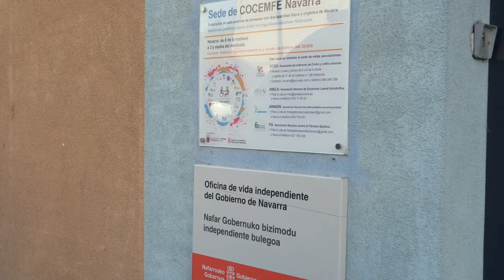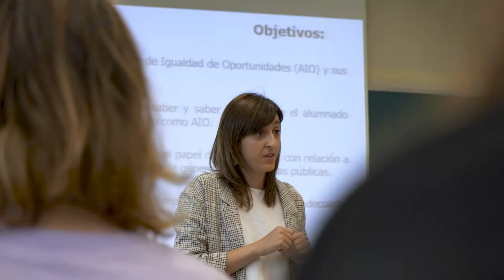Máster Universitario en Género, Mujeres e Igualdad de la UPNA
El Máster Universitario en Género, Mujeres e Igualdad de la UPNA te garantiza un conocimiento riguroso en estudios de género que te permitirá analizar críticamente la realidad social y generar una producción científica libre de sesgos.